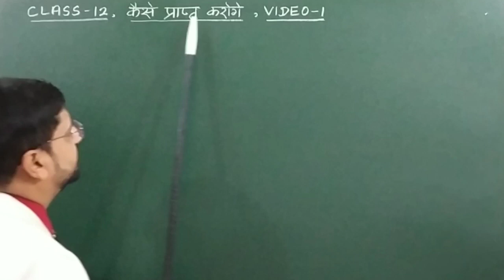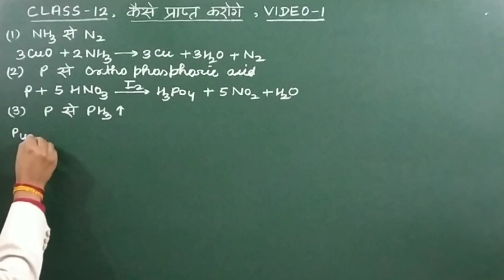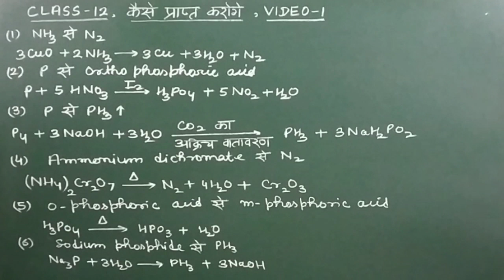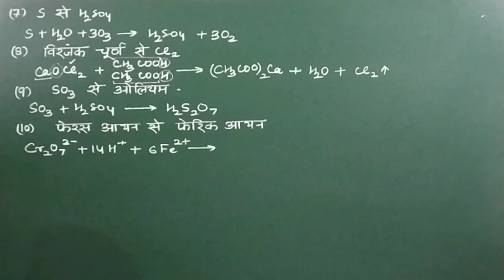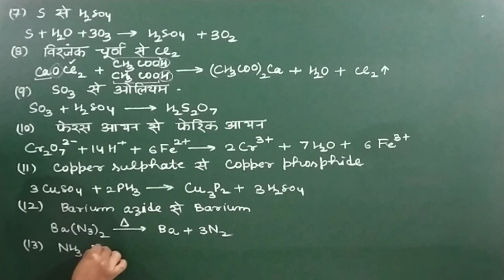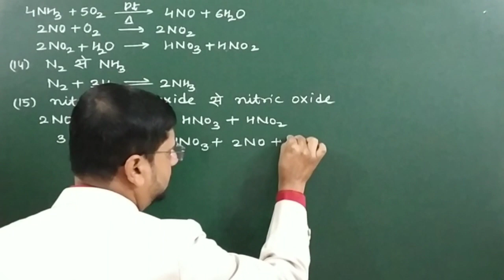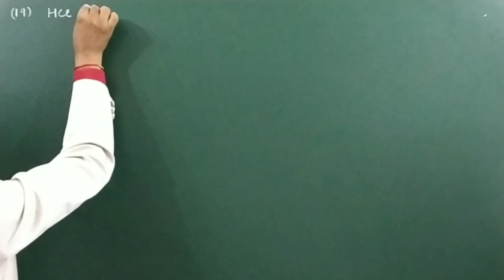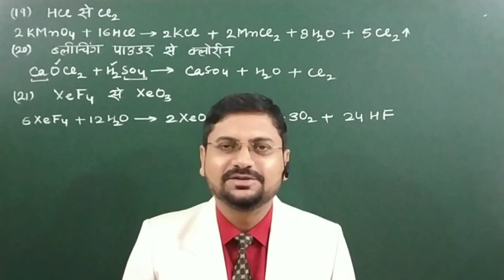Class 12 कैसे प्राप्त करोगे video 1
हेल्लो बच्चों !

1. कैसेप्राप्तकरोगे class 12 chemistry
2. क्लास 12 कैसे प्राप्त करोगे
3. kaise prapt kare chemistry class 12
4. kaise prapt kare chemistry class 12 tricks
5. kaisepraptkaroge class 12 chemistry
6. kaise prapt karenge keval rasayanik samikaran
7. kaise prapt karen class 12 chemstry
8. kaise prapt karoge part 1